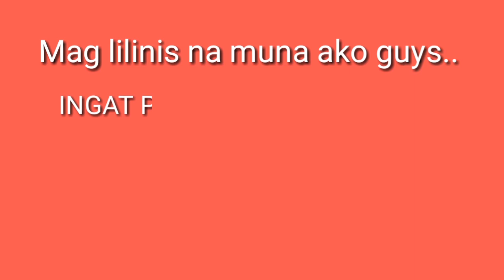Jenlynaraizvlog NIGHT WITH BAGYONG ULYSSES (NAKAKATAKOT GUYS..LALO NA PAG MAG ISA KA LANG)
Hello guys.. Just want to share my experience lang po with bagyong ulysses since this is the first time na makaranas ako ng ganitong kalakas na bagyo na mag isa lang ako kaya sobrang memorable..Buti nalang at nandyan si Lord na always nag iingat satin :)

God bless.

(iwan lang po ng bakas at mamahalin nya kayo ng buong buo)

🎵 Track Info:
Title: Good Day by Roa